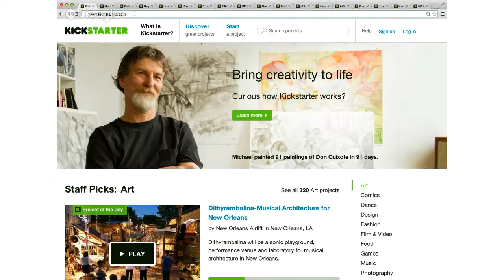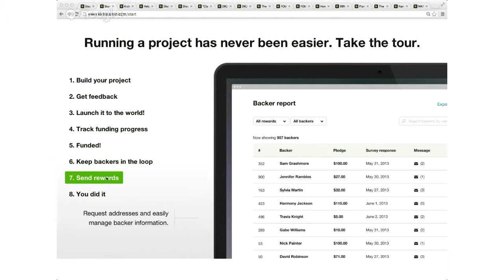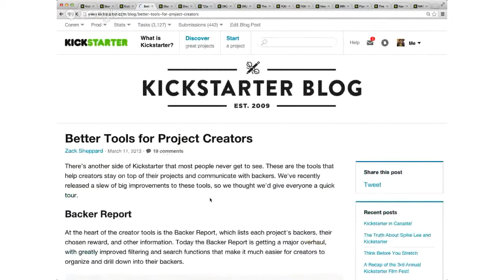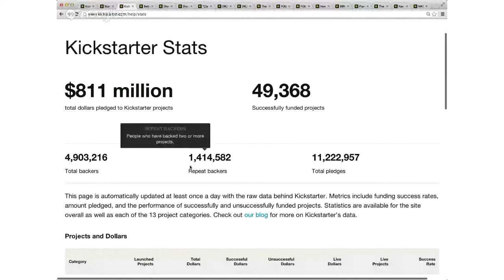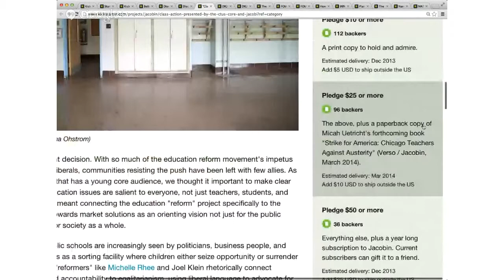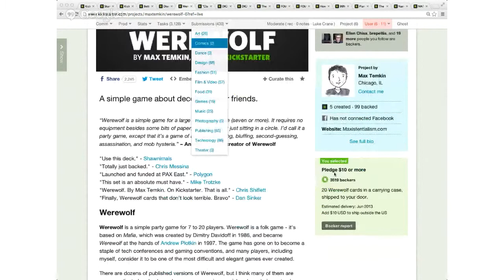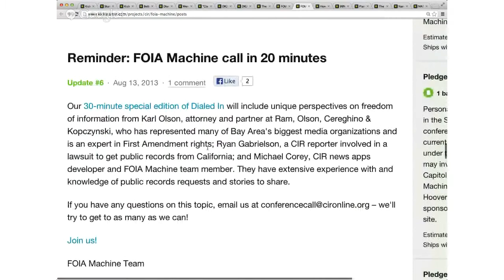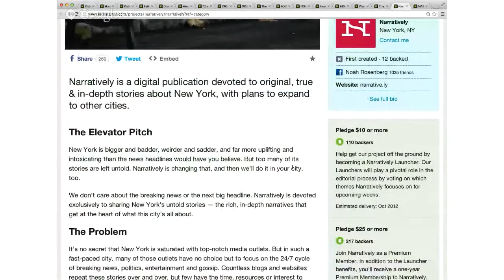Kick it Up Webinar, October 2, 2013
Kickstarter gave a 90-minute webinar for students, faculty and staff of the S.I. Newhouse School of Public Communications on October 2, 2013. The webinar was broadcast into YouTube using Hangouts On Air.